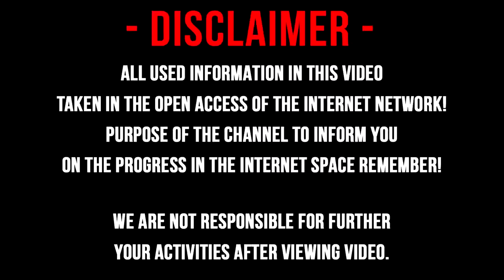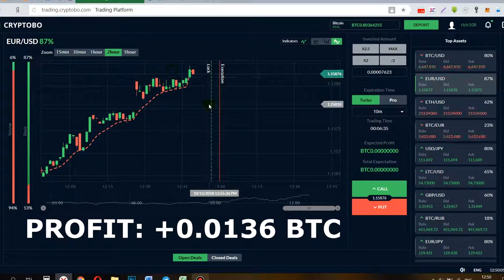Earn: 0.0136 Bitcoin. Profit strategy for trading in CryptoBO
Earn: 0.0136 Bitcoin. Profit strategy for trading in CryptoBO. Good trading, show on video.